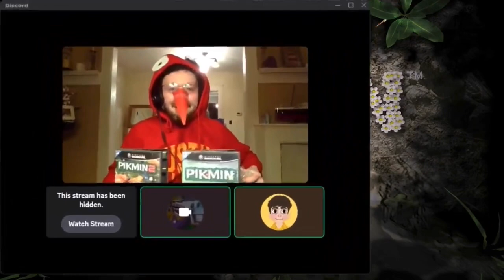Becoming The Living Embodiment of Pikmin For My Cousin’s Second Stream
I’m even more Pikmin